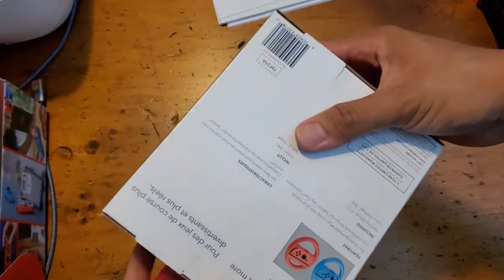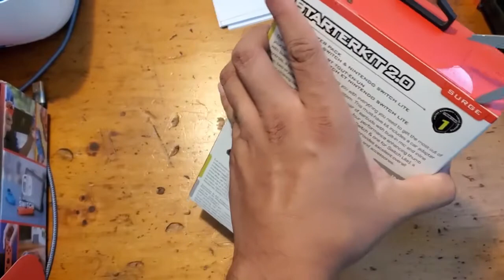Finally Bought a Nintendo Switch!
Nintendo Switch has been sold out for the past 4 to 6 months. I found one (in Bestbuy Canada) and this I my unboxing vid!